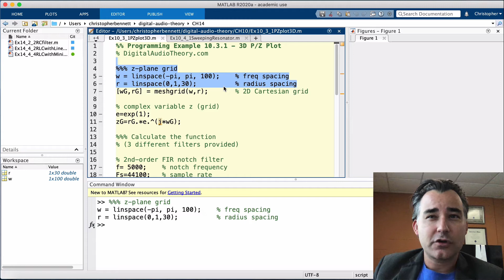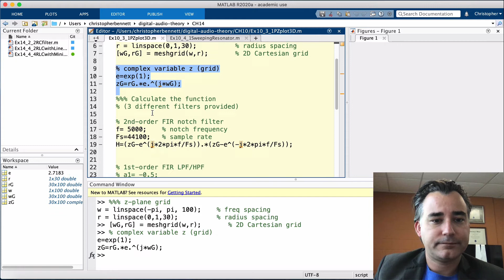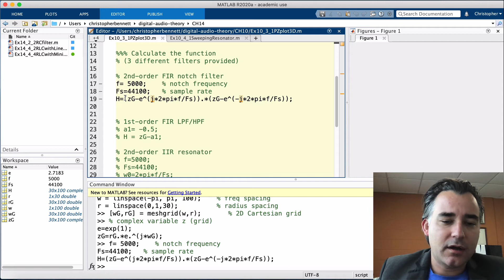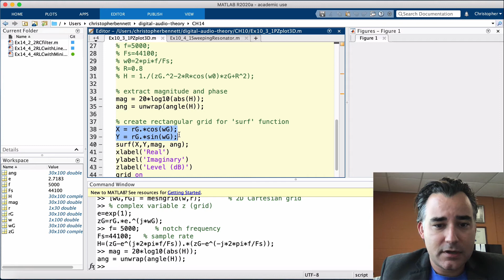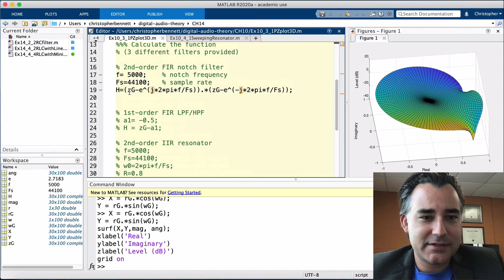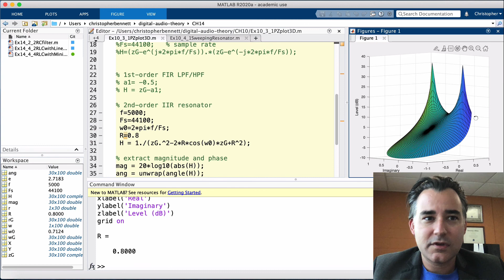3D Pole/Zero Plot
Programming Example 10.3.1 - Digital Audio Theory: A Practical Guide by Professor Bennett | DigitalAudioTheory.com